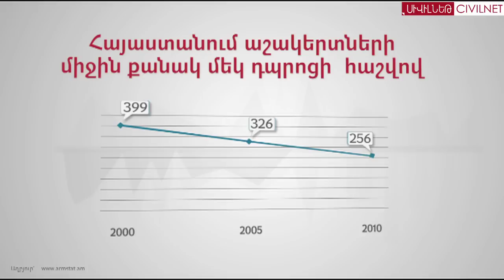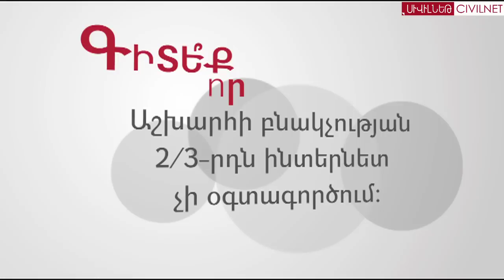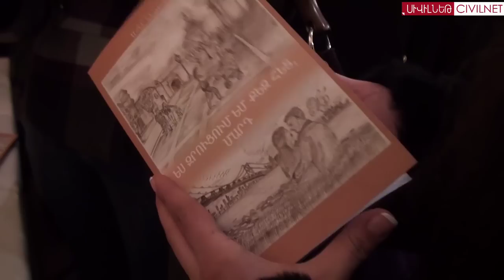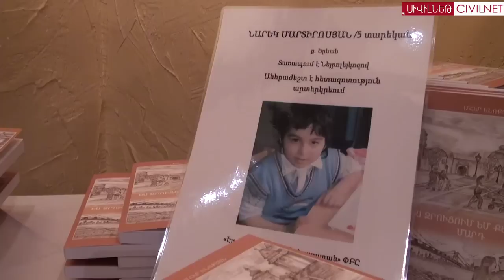Դեկտեմբեր 15, երեկոյան եթեր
Քաջարանի գյուղապետ Ռաֆիկ Աթանյանը հրաժարական է ներկայացրել։
Տնտեսական մրցակցության պաշտպանության պետական հանձնաժողովը չարաշահումներ է հայտնաբերել կաթնամթերքի շուկայում:
Սյունիքի մարզպետ Սուրեն Խաչատրյանը հրապարակավ ներողություն է խնդրել գործարար Սիլվա Համբարձումյանից:
Թուրքիայի արտգործնախարարությունը անլուրջ է համարում ԱՄՆ Ներկայացուցիչների պալատի ընդունած թիվ 306 բանաձևը:
Այսօր տեղի է ունեցել ցմահ դատապարտված Մհեր Ենոքյանի առաջին գրքի շնորհանդեսը:
Բժիշկներն արգելել են ծանրամարտի աշխարհի չեմպիոն Նազիկ Ավդալյանին 1-2 տարվա ընթացքում ծանրություն բարձրացնել: